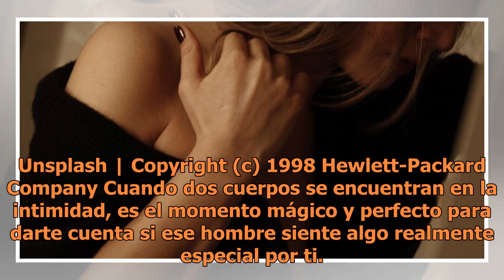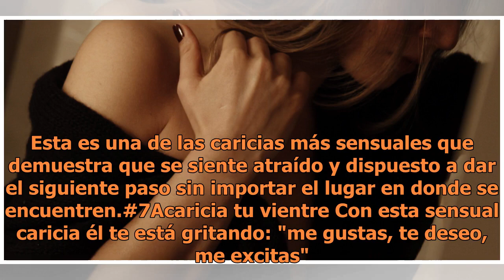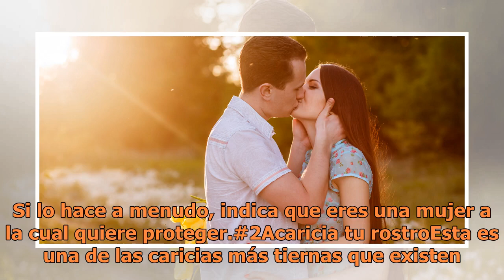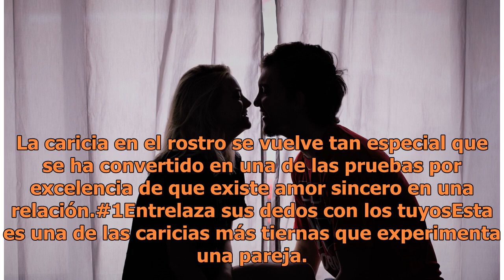8 Maneras en las que un hombre te toca cuando está loco por ti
8 Maneras en las que un hombre te toca cuando está loco por ti

Unsplash | Copyright (c) 1998 Hewlett-Packard Company Cuando dos cuerpos se encuentran en la intimidad, es el momento mágico y perfecto para darte cuenta si ese hombre siente algo realmente especial por ti. Las caricias hablan, demuestran, desatan amor, intensidad, cariño. Conoce cuál es la manera e...